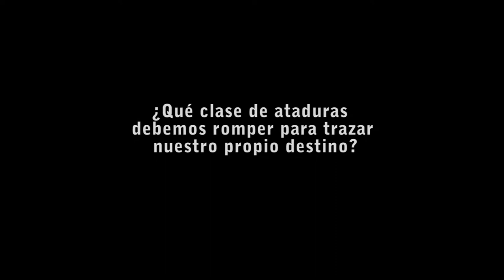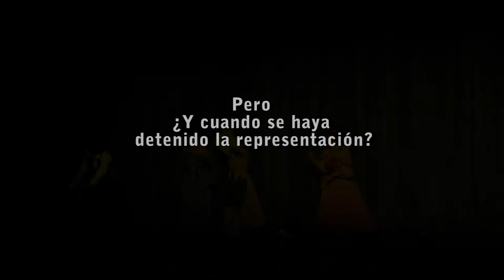TRAILER LOS FIGURANTES 2018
El telón de una gran representación está a punto de levantarse, pero parece que algo está sucediendo entre bambalinas...

Ha estallado la revolución en los camerinos: instantes antes del comienzo de la función los figurantes deciden rebelarse contra los protagonistas, encerrarlos bajo llave y ocupar el escenario en calidad de nuevos protagonistas de la obra.

En su afán por igualar los méritos de los protagonistas, el despliegue de estos diecinueve figurantes dará lugar a situaciones disparatadas y rocambolescas. El delicioso vuelco argumental que nos espera a mitad de la función nos conducirá desde lo que parecía ser una divertida comedia hacia una espléndida oportunidad para reflexionar sobre las paradojas de la libertad individual y colectiva.

Los Figurantes es una de las obras cumbre de José Sanchis Sinisterra, fue estrenada en el Centre Dramatic de la Generalitat Valenciana con Dirección de Carme Portacelli en Febrero de 1.989 y según explica el propio Sanchis, el germen de esta obra se remonta a la época en la que trabajaba junto a José Luis Gómez en la dramaturgia de “La vida es sueño” para el Teatro Español, un trabajo que le brindó una excelente oportunidad de meditar sobre el destino de aquellas figuras condenadas a “aguantar la lanza”.

 Autor: JOSE SANCHIS SINISTERRA

Dirección: DELFÍN ESTÉVEZ Y JOSE SANCHIS SINISTERRA

Duración: 1h 20 min